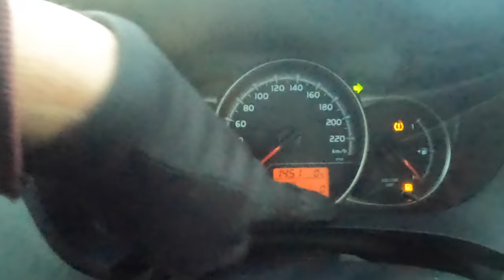WRESZCIE PRZEPIĘKNA ZIMA: W AKCJI DJI MINI 2 i NAZGUL 5 HD: FPV -6°C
🕑 TIMESTAMPS:

0:00 Intro
0:15 nad wodą
0:48 Pendolino
1:00 sprzęt gotowy do sesji
3:25 wygodna ławeczka
4:47 pusty bak
5:00 druga magiczna sesja
6:28 Mini 2 w akcji
7:37 Outro